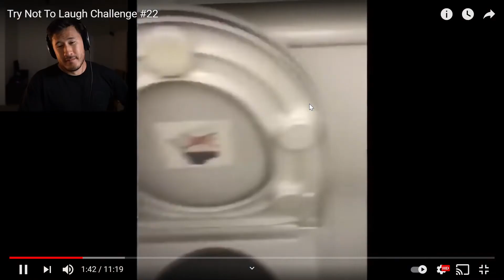Legit sounded like a V8 supercar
Australians will know